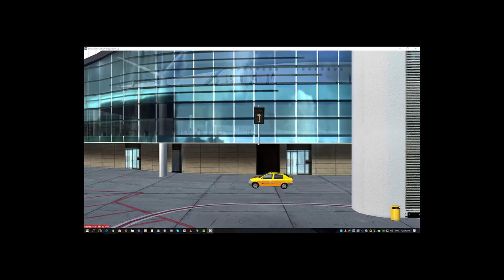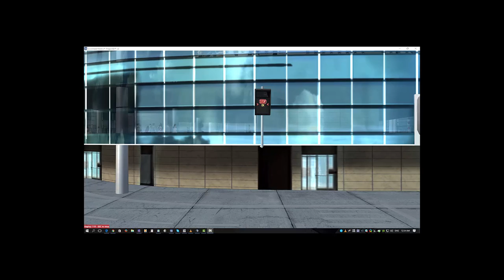approach at Bucharest Henri Coandă International Airport